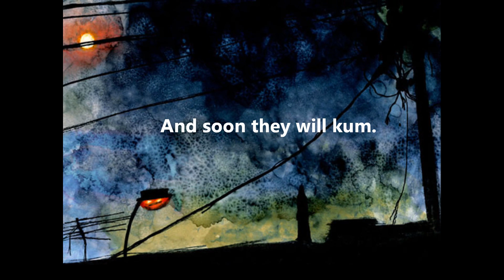Woolvs in the Sitee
This is a filmed picture book I created to support a multimedia class. The film is of the book Woolvs in the Sitee written by Margaret Wild, illustrated by Anne Spudvilas and published by the Penguin Group in 2006.